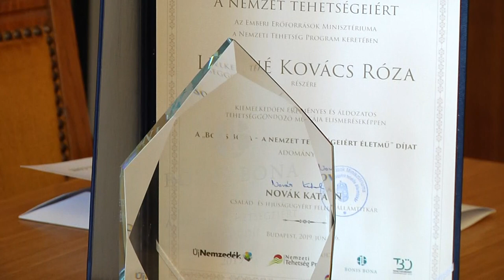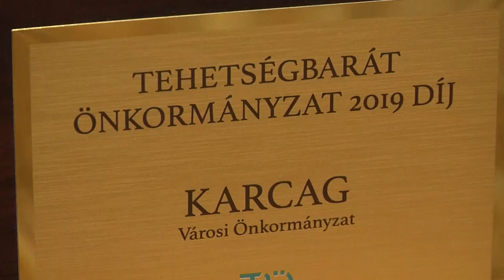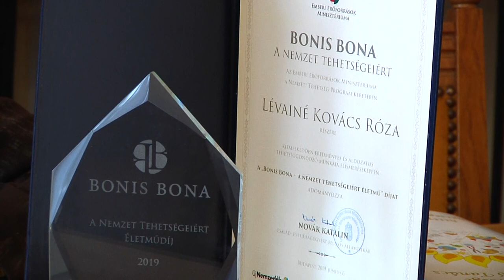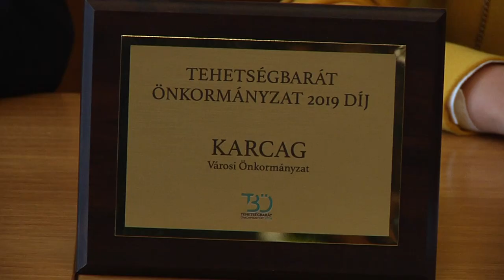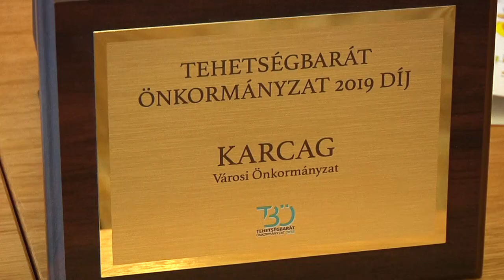Tehetségbarát önkormányzat díj